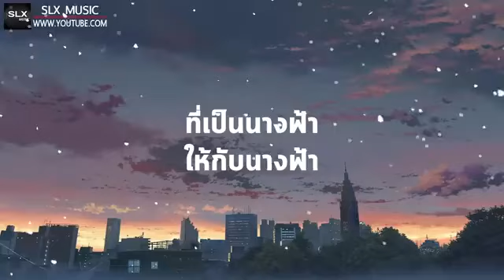นางฟ้ากับควาย TAXI เนื้อเพลง